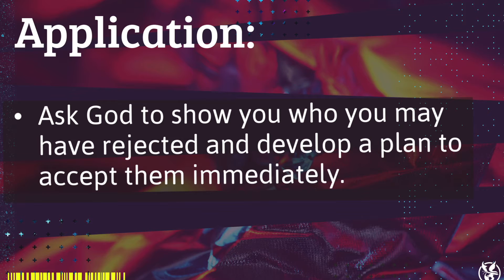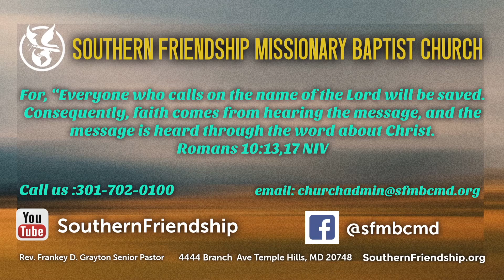How to Accept One Another - Romans 15:7 - Pastor Frankey D. Grayton